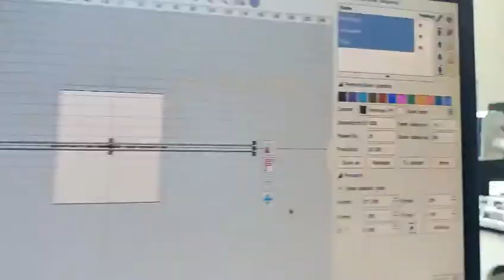How to make the rotary file (line and letters) setting on Rayther laser marking machine?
The Rayther laser marking machine used the software doesn't need the extra computer.
Control board connects with the screen, controled by keyboard and mouse input the file by U disk.
Also could update, input the fonts by U disk.
Very easy to operate, also we could also customize according to the needs of customers.

If you're interested in it, feel free to let me know.